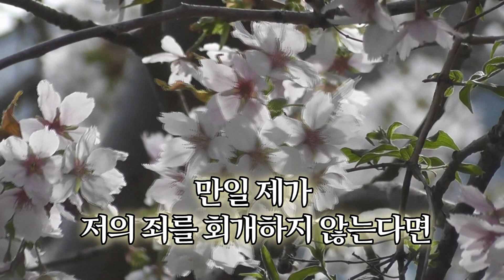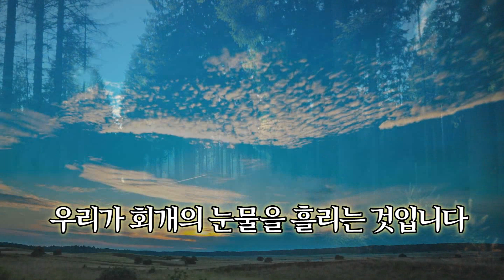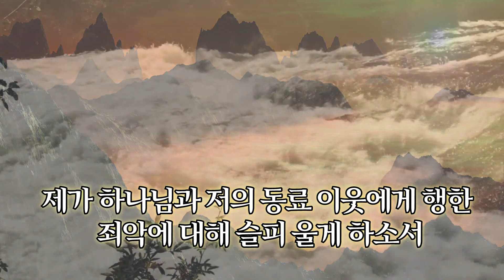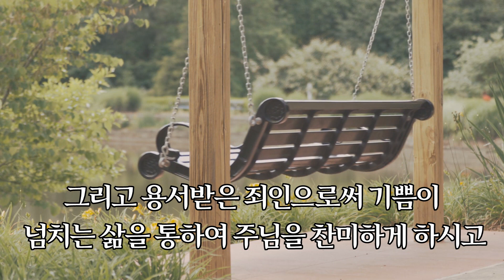회개의 기도 - 바실레아 슐링크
바실레아 슐링크(M. Basilea Schlink, 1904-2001)는 개신교 여성 독신 수도회인 기독교마리아자매회(Evangelical Sisterhood of Mary)의 공동 창설자입니다.

1904년 독일에서 태어나 18세에 예수 그리스도의 구원을 깊이 체험한 후 주님을 위해 일생을 헌신하기로 다짐했습니다. 1947년 믿음의 동역자 에리카 마다우스(Erika Madauss)와 함께 제2차 세계대전으로 폐허가 된 독일 다름슈타트에서 철저한 회개와 성령 부흥을 위해 성경 공부와 기도 모임을 시작한 것이 기독교마리아자매회의 모태가 되었습니다.

순결한 주님의 신부로 평생 오직 주님만 바라보며 주님과 깊이 동행한 바실레아는 주님께 모든 것을 다 드리지 않고는 견딜 수 없는 ‘처음 사랑’을 회복할 때, 우리는 그리스도의 신부로서 어린양의 혼인 잔치에 참여하는 궁극의 영광을 누리게 된다고 말합니다.

바실레아 슐링크와 기독교마리아자매회는 현시대의 선지자적 경고와 복음 증거 사역, 문서 사역, 방송 선교, 문화 사역, 믿음의 공동체 사역을 통해 수많은 이들에게 그리스도의 생명과 사랑을 전해왔습니다. 바실레아는 평생에 걸쳐 100권이 넘는 책을 저술했으며, 현재 약 60개의 언어로 번역되었다. 그녀는 2001년, 주님의 부르심을 받았습니다.

글 제공: 『회개』 - 바실레아 슐링크 저, 샬롬 출판사
낭독자: 설은주 (샬롬가정교육문화원 원장)